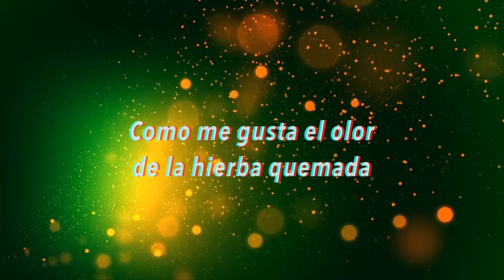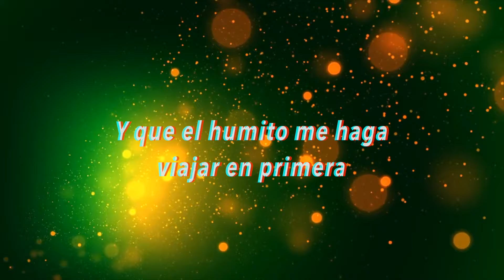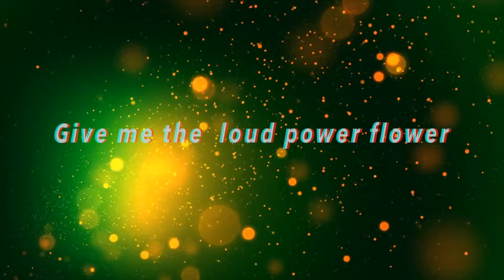Los Compas SN - Power Flower (Lyric Video)